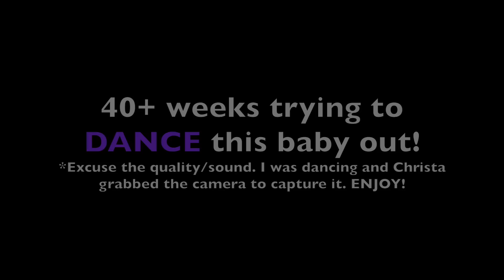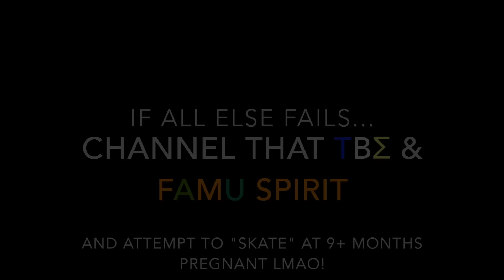Dancing into Labor!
40+ weeks and hoping to get things moving in the right direction we decided to have a DANCE PARTY! But did it work? **Check out out other channel: Tribe on a Quest

Intro beat: Da Ridla Beatz
Outro beat: Elan Trotman

About this video:
In this video, Marquita from MomandMommy tries to Dancing into Labor after 40 weeks of pregnancy. Being overdue, having weeks of contractions and trying to avoid inducing labor she tries a labor dance.